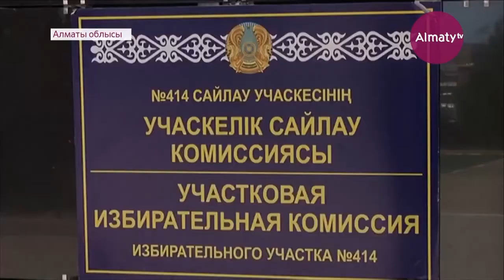Нейла Катунина: Ауыл әкімін сайлау құқығы жергілікті халыққа берілгеніне қуаныштымын